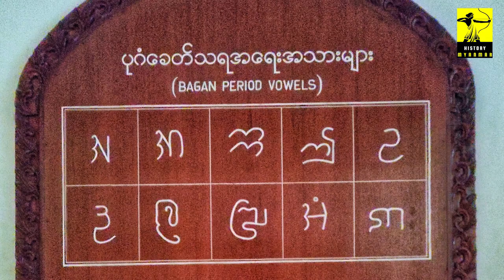Interesting of about Bagan-ပုဂံပြည်ကြီးရဲ့ စိတ်ဝင်စားဖွယ်ရာ အကြောင်းအရာများ-History Myanmar Channel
ပုဂံပြည်ကြီးရဲ့ စိတ်ဝင်စားဖွယ်ရာ အကြောင်းအရာများ-History Myanmar Channel
Interesting facts of about Bagan